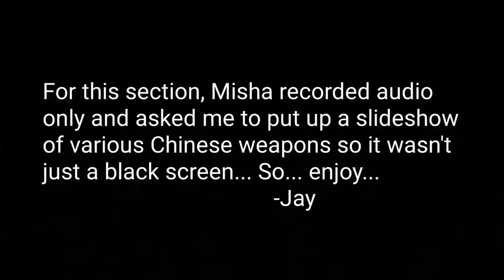The Chinese Type 56 SKS & AK47 Story + Semi-Auto Rifles Overview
For this weekend's feature-length video, lets talk about the history & military service of the SKS and AK-47 in China. After that, we can go over some of the semi-autos imported into the USA during the 1980s and 1990s before the ban/sanction in April of 1994.

to read more articles.

This video is produced and published to YouTube for historical and educational purposes and to document and make record of the content herein publicly available for said purposes.  The Mishaco channel is run by experienced and trained industry professionals and all activity portrayed and content herein is presented with all considerations to safety and in accordance with local, state, and the Federal law of the United States.